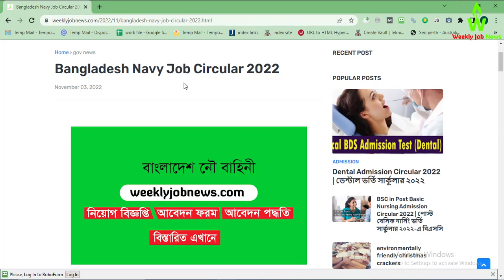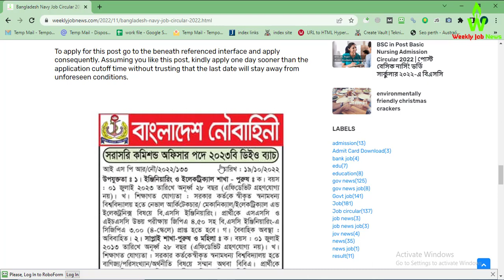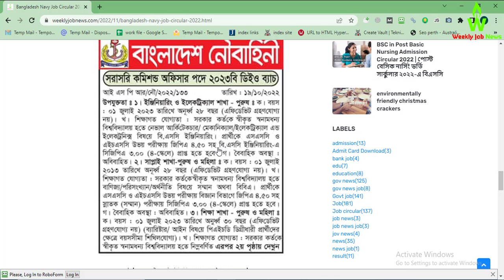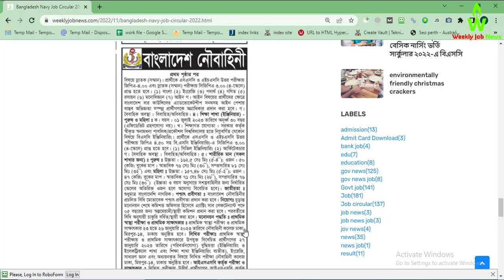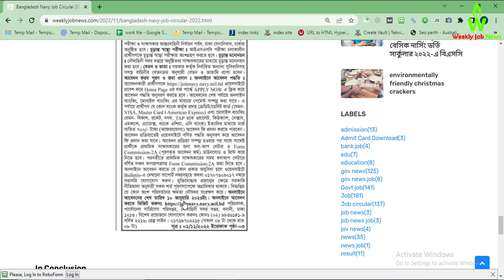(04-11-2022) Bangladesh Navy Job Circular 2023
Bangladesh Navy Job Circular 2022 has recently been published from their official website and also posted on the Jobs Portal. According to the job circular, they will recruit people in their organization. In this article, we have covered everything about the  Bangladesh NavyJob Circular 2022. Their authority has a new job vacancy for young Bangladeshi young job seekers. Because government  Bangladesh NavyJob gave huge facility for service holders. you should submit your application before the deadline: 10/01/2023.